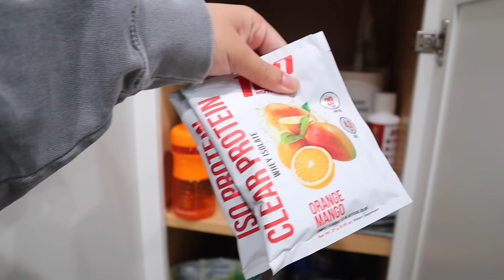day in my life with a newborn 👶🏼🎀 running errands + Ulta haul, getting the worst haircut, new mom 🚙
In this video, I share day in my life with a newborn 👶🏼🎀 running errands + Ulta haul, getting the worst haircut, new mom 🚙

Hello lovelies😘
Face wash
Tinted moisturizer
Setting spray
Mascara Primer
Brown mascara
Honest wipes
Pampers diapers
Face towels
Kleenex towels
Pampers wipes
Millie moon diapers
Baby shusher
Nipple shields
Back massager
Diaper caddy
Liquid gold supplement
Clogged ducts pills
Bloom greens
Baby swing
Mom cozy pump
Fairlife protein drinks
Car seat
Baby lounger
Dreamland weighted Sleep sack
weekly vlog 💓 1st road trip w/ a baby, nursery organization, baby girls Easter basket, family time
sahm vlog💖 my sister had her baby, haakaa reveiw, new back massager, bloom green, breastmilk supply
Day in my Life as a New Mom 👼🏼💕 solo parenting, setting a newborn schedule, newborn day in the life
✰WHAT I USE TO FILM✰